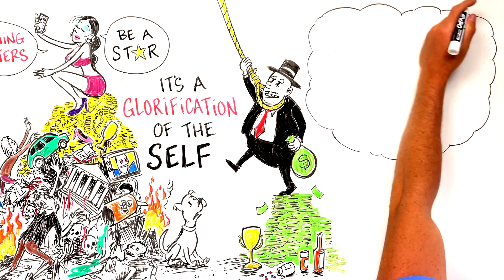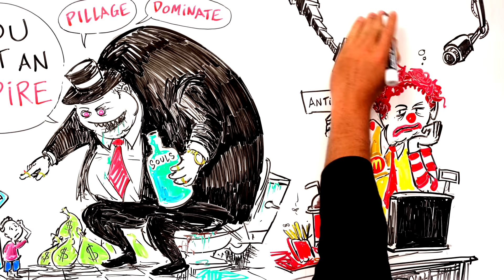The BIG LIE - Tim Dillon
Tim Dillon is a Stand up comedian and podcaster. Tim's podcast, The Tim Dillon Show, puts out hilarious weekly episodes that poke fun at current events.